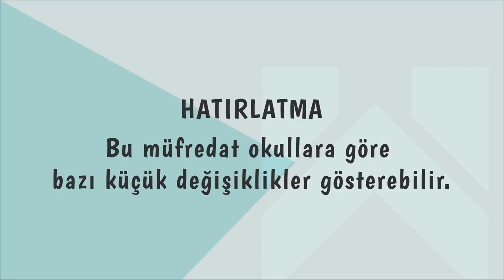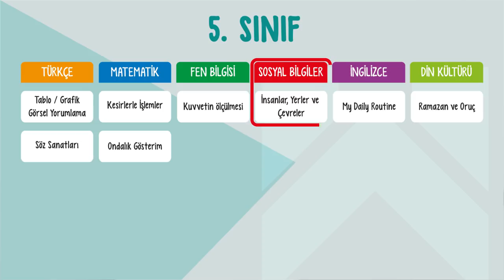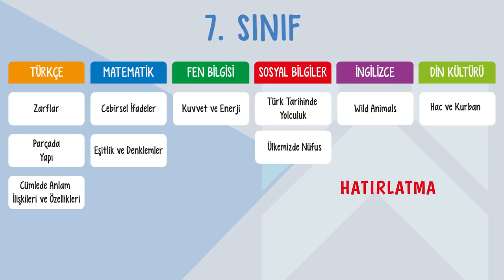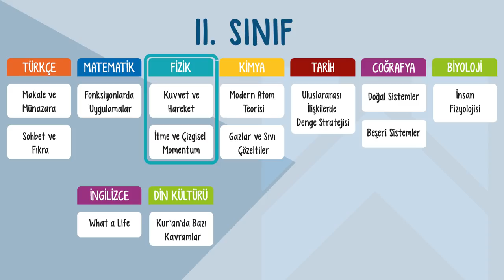Aralık Ayında Hangi Konular Var?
Aralık Ayında Hangi Konular Var? Tüm sınıflar için aralık ayında MEB müfredatına göre, hangi derslerde hangi konular var? Hepsi ve daha fazlasını sizler için hazırladık! 📚